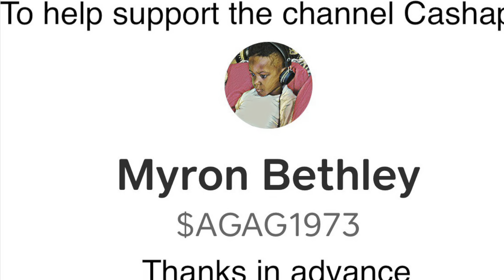DC Audio M3 8 SQL With More Emphasis on the SQ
Join Me Live Every Friday night @ 9pm EST!!!

𝐆𝐨𝐭 𝐁𝐚𝐬𝐬! t-shirt